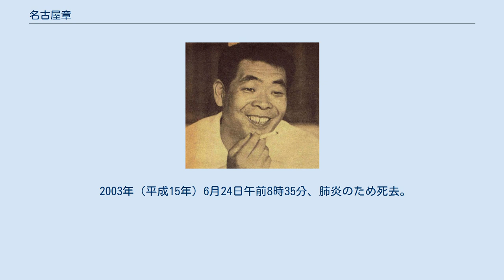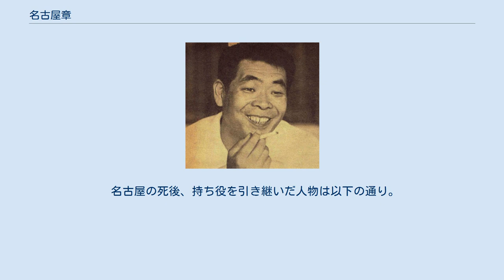名古屋章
名古屋 章（なごや あきら、1930年〈昭和5年〉12月8日 - 2003年〈平成15年〉6月24日）は、日本の俳優、声優、ナレーター。
本名同じ。
 東京府東京市麹町区（現、東京都千代田区）九段出身。
旧制九段中学校卒業。
 NHK東京放送劇団、文学座、劇団雲を経て、1975年（昭和50年）以降はフリー。
1950年代から半世紀にわたり、数多くの舞台、映画、ドラマ、ラジオに出演、ナレーターとしても活躍した。
 幼少期、姓の「名古屋」が珍しいものであったことや、父の氏名が（名古屋）愉快のため級友からからかわれていた。
 1949年（昭和24年）に旧制中学を卒業すると、東京放送劇団（NHK）養成所に3期生として入所。
同期には後に声優として活躍する勝田久、高橋和枝らがいた。
 1952年（昭和27年）にはラジオドラマ『ぼたもち』に主演し、その年の芸術祭賞を獲得。
ラジオドラマにはその他、『一丁目一番地』など。
 1959年（昭和34年）に文学座へ入団。
1963年（昭和38年）に劇団雲の創立に参加、1975年（昭和50年）には雲の解散により以後はフリーで活動し、地人会、こまつ座などの舞台にも出演した演劇人でもあった。
1971年（昭和46年）には『釘』で第6回紀伊国屋演劇賞個人賞を、1983年（昭和58年）に『雨』で芸術祭演劇部門大賞を受賞している。
 ラジオドラマ時代は美声を生かして二枚目を担当し、数多の女性ファンを獲得した。
映画ではクセのある敵役や悪役を演じ、テレビドラマでは刑事役や大映テレビ制作の作品に常連出演するなど、名脇役ぶりで親しまれた。
特撮では『帰ってきたウルトラマン（以下、帰マン）』のナレーターや、『ウルトラマンタロウ』の朝日奈勇太郎隊長役が代表作である。
 1991年（平成3年）から2003年（平成15年）まで、藤村有弘(1982年死去)から引継ぐ形で『ひょっこりひょうたん島』の2代目ドン・ガバチョ役を務めた。
 2003年（平成15年）6月24日午前8時35分、肺炎のため死去。
72歳没。
同年3月には脳腫瘍で手術を受けリハビリをしながらも、9月まで仕事のスケジュールが入っており、現役の俳優として迎えた死だった。
亡くなる13日前に収録したNHK教育テレビの番組『ピタゴラスイッチ』の百科おじさん役が遺作となった。
6月28日には通夜が行われ、翌6月29日に告別式を行い、落合斎場にて荼毘に付された。
死去時の追悼番組として放送されたのは、ホテルの料理長を演じたテレビドラマ『HOTEL』である。
2006年（平成18年）発売のDVD版『ウルトラマンタロウ』Vol.12の特典映像にも現存するインタビュー映像が追悼収録された。
戒名は精進院輝誉章山居士。
 生前の趣味は、鉄道模型、絵画、ゴルフだった。
 また、プロ野球は巨人ファンであった。
 名古屋の死後、持ち役を引き継いだ人物は以下の通り。
 洋画・海外ドラマ 海外アニメ